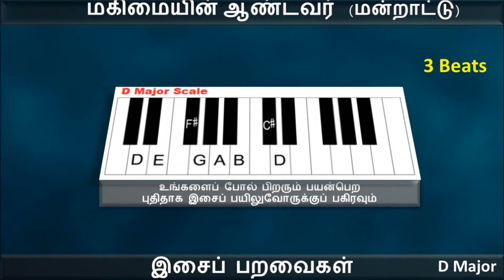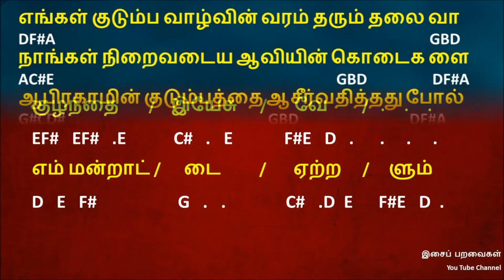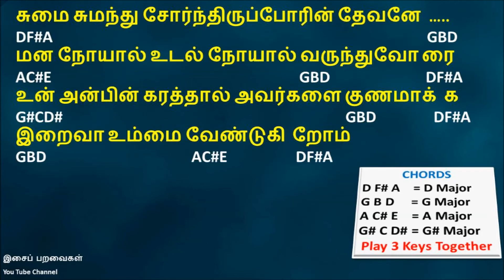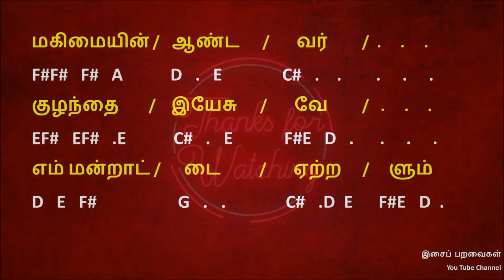மகிமையின் ஆண்டவர் | மன்றாட்டு | Visuvasigal mantrattu | Tamil catholic song keyboard notes |notation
இசைப் பறவைகள்
You Tube Channel
Joseph nelson R.
Bahrain
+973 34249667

இது இசைக் கலைஞர்களின்
திறமைக்கான மேடை

நீங்கள் நன்றாகப் பாடுபவரா
நீங்கள் நன்றாக இசை மீட்டுபவரா
நீங்கள் நன்றாகக் கவிதைகள் மற்றும் பாடல்கள் எழுதுபவரா
நீங்கள் இசைப் பறவைகளுடன் இணைந்து பணியாற்ற விரும்புபவரா
உங்கள் படைப்பு video- க்கள் நமது channel-லில் வெளியிட விரும்புகிறீர்களா
புதிதாக இசை கற்க விரும்புபவரா
தொடர்பு கொள்ளுங்கள்
வழிகாட்ட ஆவலாய் காத்திருக்கிறது இசைப் பறவைகள்